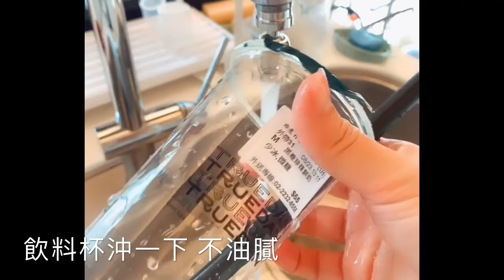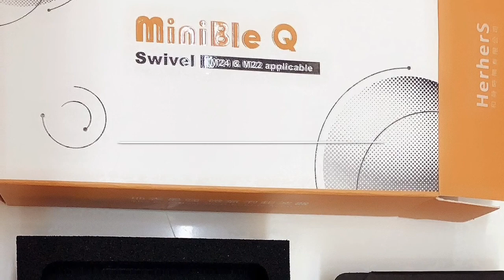去農藥殘留.除菌.去魚腥味.主婦們必備的MiniBle Q起波器！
來跟大家分享一個廚房好物！Cinya已使用半年了，好用才會起團購喔！

之前就有聽過嘖嘖(集資平台) 有一款很威的起泡氣！『MiniBle起波器』！
直到實際使用體驗，我才知道這真的是好物呀！尤其是媽媽們廚房必備好物！它到底有什麼魅力，讓Cinya用了半年再也不想拆下來，讓尤哥還想把家裡其它水龍頭也全換上『MiniBle 起波器』！來~~Cinya分享給各位~~

以下五點Cinya使用半年後非常有感！跟大家分享一下：

1. 去油污的能力很強！讓我少用洗碗精！(去油污)
2. 洗菜去農藥殘留、洗魚肉類，手部殘留腥味減少很多！(去農藥)
3. 省水！使用時減少噴濺！
4. 316醫療級不鏽鋼！有『用不壞』的微氣泡起波器美名！
5. 菜洗過再去冰，比較不容易壞！(除菌)

真的能除菌且去除農藥殘留！還有附第三方檢驗報告！光這一點就值得買廚房MiniBle！簡直是媽媽們的福音~~

現在疫情還是很不穩定，回到家第一件事就是要好好洗手，把髒污及細菌都沖掉！尤其小朋友更要注意，沒有大人盯的情況下，常隨便沖洗草草了事，這時有MiniBle能除菌，多一層保護，是不是也讓媽媽們多了一份安心呢！這也是尤哥堅持要把家裡廁所水龍頭全換上MiniBle的主因了！聰明如你，好的選擇讓家人居住飲用更安心！

這次團購價為大家爭取到最厲害的價格喔！
10/12(一)晚上起團購，快設好鬧鐘以免錯過了~~